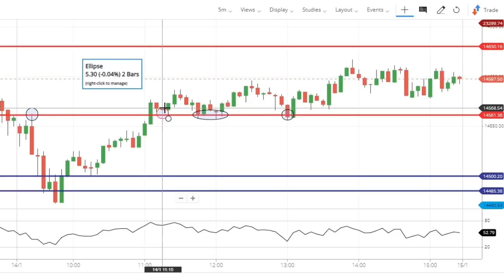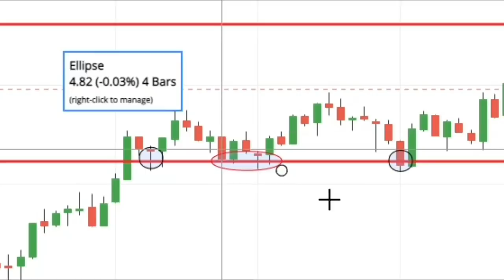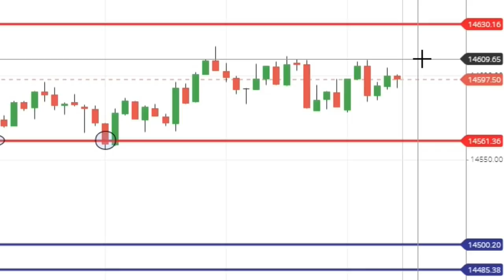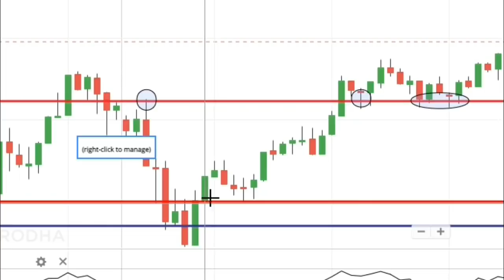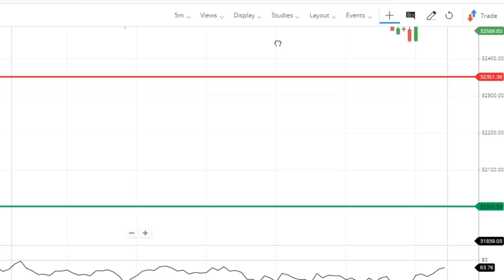NIFTY PREDICTION FOR TOMORROW & BANKNIFTY ANALYSIS FOR 15 JANUARY 2021 - OPTIONS CHAIN ANALYSIS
NIFTY 50 ANALYSIS FOR  15 JANUARY 2021
15 JANUARY 2021
Wednesday
NIFTY 50
NIFTY EXPIRY DAY ON 21 JANUARY
NIFTY 50 ANALYSIS FOR 15 JANUARY
NIFTY 50 TRADING ANALYSIS
CHART ANALYSIS FOR 15 JANUARY
IN THIS VIDEO I DESCRIBE 15 JANUARY 2021 NIFTY
WHAT WILL GOING TO HAPPEN IN NIFTY 50 IN 15 JANUARY 2021 NIFTY WILL GO UP OR DOWN
 21JANUARY 2021

Bank Nifty 50 Expiry on 21JANUARY
NIFTY 50 ANALYSIS FOR 15JANUARY
BANK NIFTY TRADING ANALYSIS
CHART ANALYSIS FOR 15JANUARY
IN THIS VIDEO I DESCRIBE 15 JANUARY 2021 BANK NIFTY
WHAT WILL GOING TO HAPPEN IN BANK NIFTY IN 15 JANUARY 2021 BANK NIFTY WILL GO UP OR DOWN
we have analyzed each thing to know the market levels on Expiry 21/01/2021 Tuesday